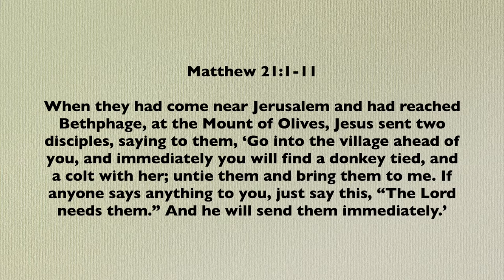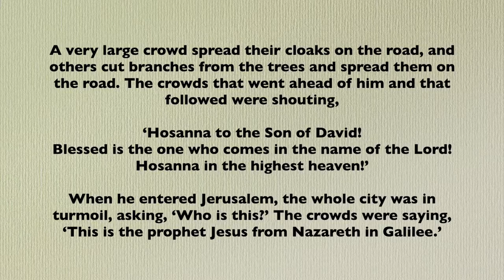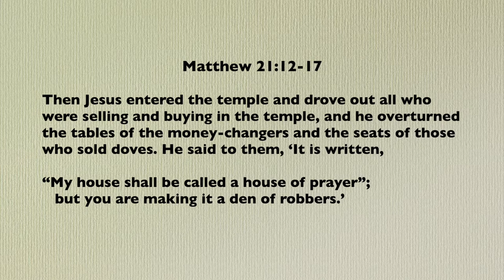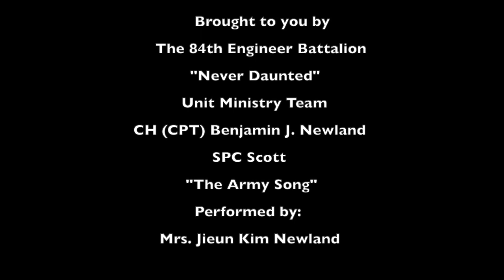Palm Sunday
The Never Daunted Spiritual Fitness Moment for Sunday, April 5th 2020 a.k.a. Palm Sunday. Bit longer, definitely preachier, and with church clothes. You have been warned.

Stay safe, stay resilient, and stay Never Daunted!